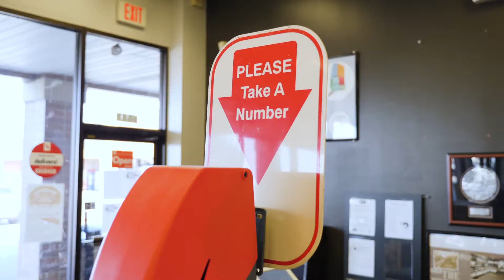Old-Fashioned Family Butchers | Catullo Prime Meats | Shop Local Mahoning Valley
This family-owned butcher shop has served the Valley for three generations, but it's their combination of old-world quality and new-world technology that makes their meat a staple in kitchens throughout the area (and even throughout the country).

Produced by Pebble

@pebbledotmedia on Facebook, Instagram and Twitter

Shot and edited by Bill Rusu
Camera - Panasonic GH5
Sound - Rode NTG-2